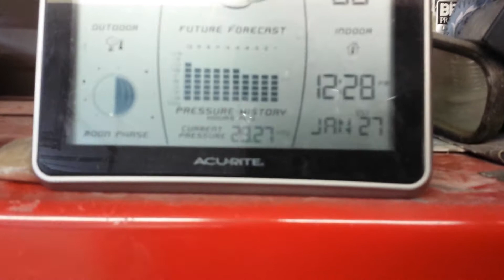Juno midday update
Seems the snow is heavier and falling at a harder clip